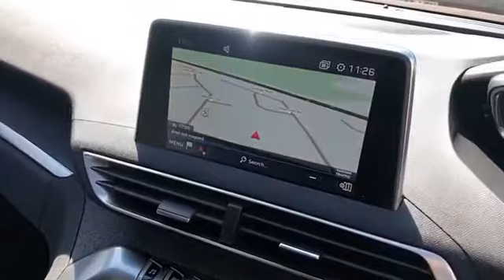WJ King are pleased to offer LX18KXA at an amazing price